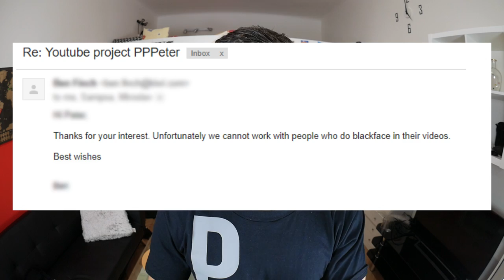i did blackface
I did blackface, I painted my face with brown color. As someone who isn't from the US, I had no idea a thing like black face existed. After finding the meaning, I took the blackface videos down and I am sorry for offending anyone, yet I still have questions, mainly for my US and Western Europe community.

Give me your point of view in the comments below, please! I will really appreciate it.